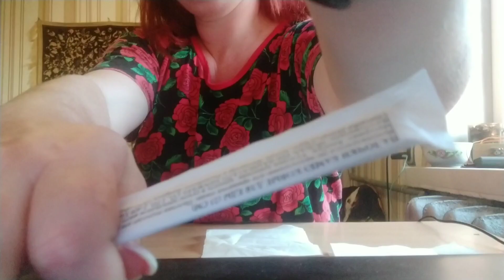Недельный влог. Первый экзамен. Пробуем суши 🍣.